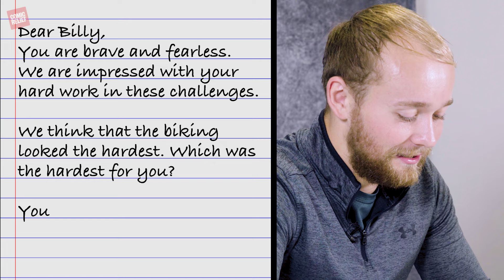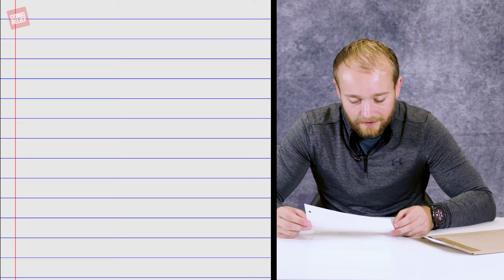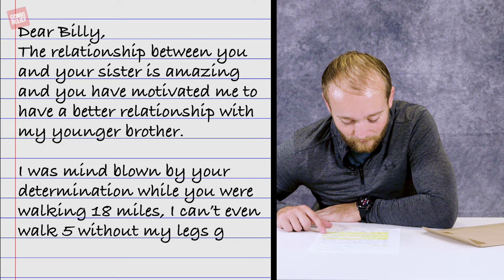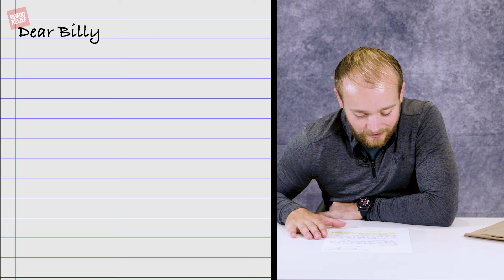Billy Monger Reacts to Letters from Young Fans | Billy Monger The Race Is On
As Billy Monger prepares for his epic Comic Relief Challenge, competing in the Ironman World Championships in Kona, Hawaii - Billy gets some last minute motivation by reading words of encouragement that young children from a school in Blackburn sent him after his first Comic Relief challenge.